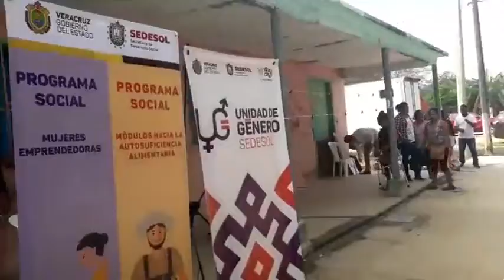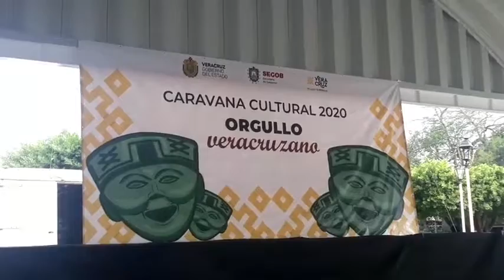Caravana Cultural Veracruz 2020 Me llena de orgullo Sede Tesechoacán Ceremonia completa y entrevista